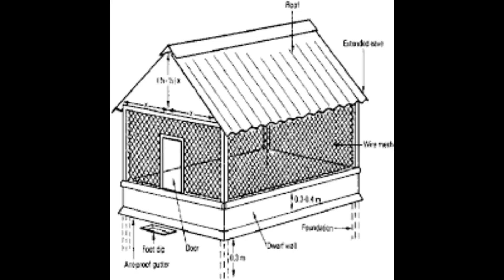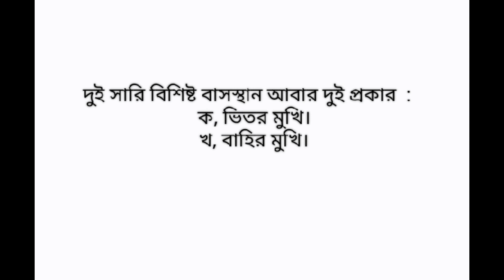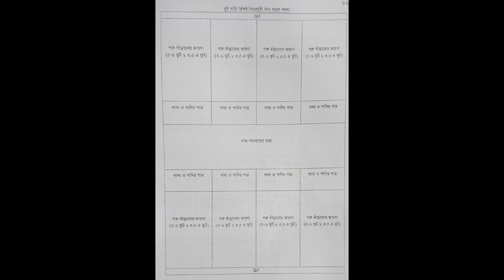গরুর খামার এর প্রকারভেদ । @CattleFarmTreatment cow video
গরুর খামার এর প্রকারভেদ । @CattleFarmTreatment

viral cow video
cow video going viral
cute cow baby viral video
baby cow viral video
a video of a cow
a video of a cow giving birth
a viral video is
dodo cow video
viral cowboy dance
dancing cow videos
cow virus video
farm cow videos
funny cow video
funny cow videos youtube
cow viral video
h cow
weird cow video
cow.videos
l virus
wild cow videos
i'm a cow video
funny cow videos on youtube
p virus
pov virus
p viruses
q virus in humans
q fever in cows
q virus symptoms
cow videos
spider cow video
u=u viral load
youtube baby cow video
funny baby cow videos
baby cow videos
viral 2
cow spider video
cow video call
4 way viral brd vaccine
5 cows
6 way cattle vaccine
6 cows
viral 6
viral 7
7 way cow vaccine
8 cows
8 bit cow
8 way cow vaccine